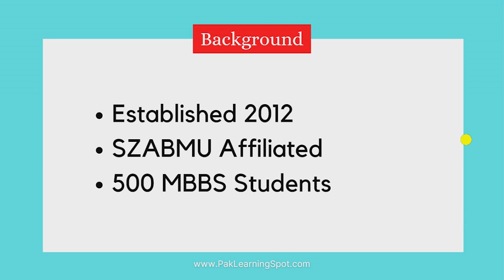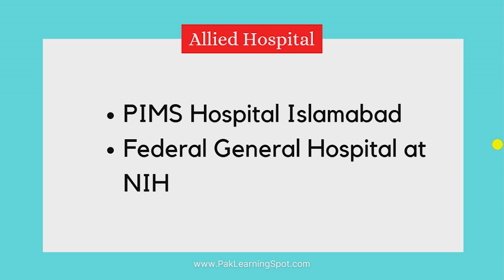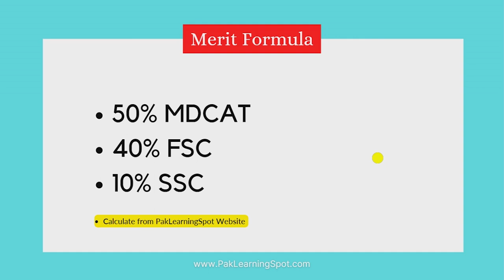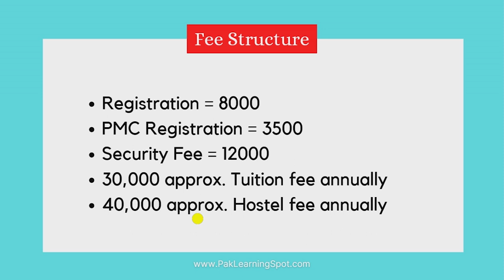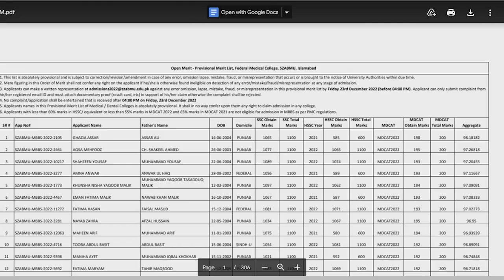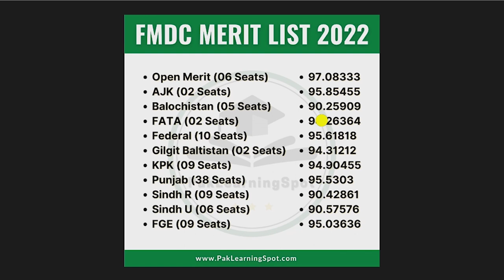Federal Medical College (FMDC) Complete Information | MBBS BDS Seats, Closing Merit & Fee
Federal Medical and Dental college SZABMU MDCAT 2022
UHS Merit Lists MBBS seats distribution
How to get admission in FMDC Islamabad PIMS

JazakAllah ❤️
PakLearningSpot